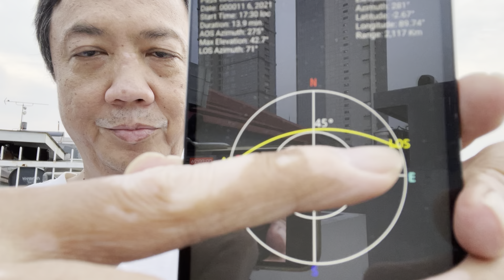QSO on IO-86 satellite on 6 Nov 2021 starting 10:30 UTC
Using “Broom handle” antenna and 2 handheld radios